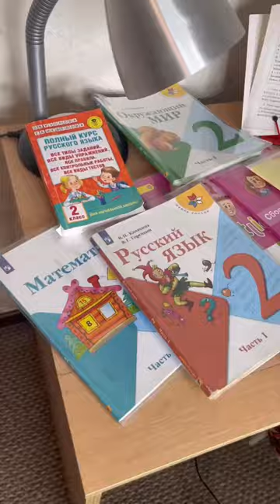юмор дети школьныебудни